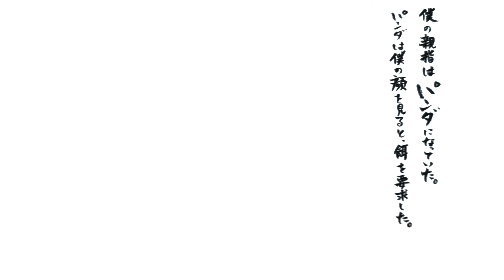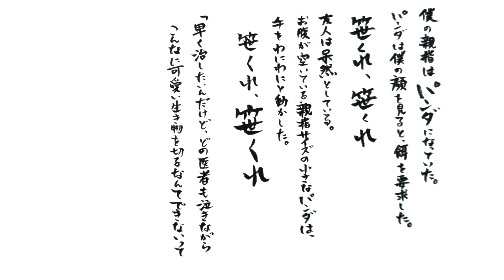YuM 朗読第九弾！「ささくれ」堀 真潮 どこかちょっとミステリアス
YuM こと三野友華子の朗読、九回目の投稿です
タイトル 「ささくれ」 堀 真潮、 語り・書画 YuM

このチャンネルで投稿する朗読シリーズとしては、
昨年の夏に続き二回目（三作目）となる、堀 真潮さんの作品を読ませていただきました。

堀 真潮
作家。2016年、処女作「瓶の博物館」でショートショート大賞を受賞。
同年12月、ショートショート作品集『抱卵』でデビュー。
WEB連載や企業広告への作品提供など幅広くご活躍されています。

ほのぼのとした、でもどこかちょっとミステリアスな独特な雰囲気のある作品ではないでしょうか？
皆様は、この作品を聴いて、観てどのように感じられましたでしょうか？
この動画に関する感想や、「次はこの作品を読んで！」といったご要望、リクエストもいただけるとすごく嬉しいです。
ぜひコメント欄で教えてくださいね！！

これからもYuM（三野友華子）のNO3BHチャンネルをどうぞ宜しくお願い致します☆彡

BGM 1 (Intro 1)
♫ 春風
甘茶の音楽工房

BGM 2 「Intro 2」
♫ 0:00am
YuM アルバム「未来」よりインストバージョンにて

YuM　三野友華子オフィシャルホームページ
プロフィール、ライブ、舞台イベントの出演予定など、詳しくはこちらから！

三野友華子オフィシャルブログ「ゆかっち ちらちら」
ぜひぜひお立ち寄りください！

tiktok　←ひそかに始めました！